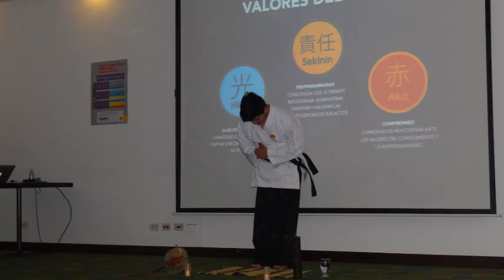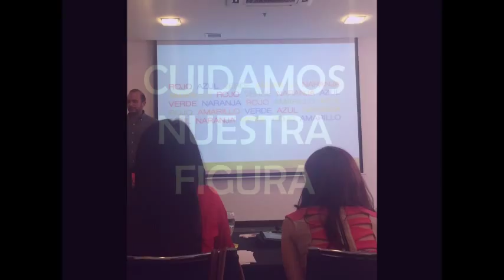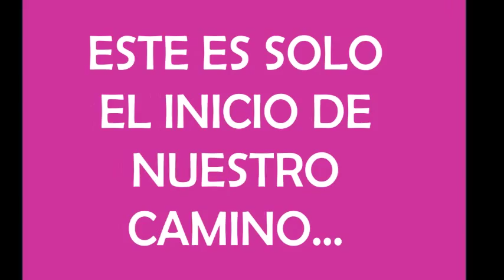Seminario Sensei Shell Bogotá